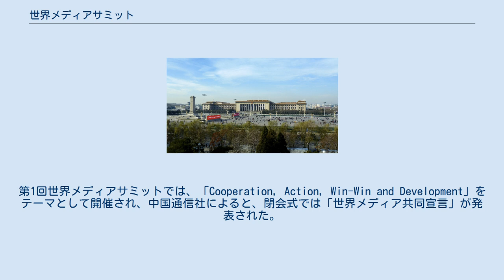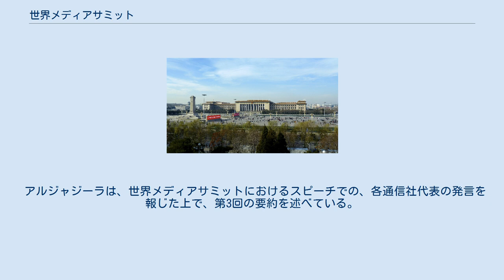世界メディアサミット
世界メディアサミット（せかいメディアサミット、英語: World Media Summit）とは、新華社通信などが主催し、世界中のメディアが会する会合の1つである。
 第1回は北京で2009年の10月8日から10月10日に開催された。
第1回世界メディアサミットでは、「Cooperation, Action, Win-Win and Development」をテーマとして開催され、中国通信社によると、閉会式では「世界メディア共同宣言」が発表された。
 第2回は、2012年7月5日にモスクワで開催された。
テーマは「Global media: meeting challenges of the 21st century」であった。
伝統的なメディアの改革や、放送倫理などについて話し合われた。
 第3回は、2016年5月20日から翌日5月21日にかけて、カタールのドーハにおいて開催され、「The future of news & news organisations」がテーマであった。
報道に対する技術の影響や、ジャーナリストの保護について話し合われた。
 アルジャジーラは、世界メディアサミットにおけるスピーチでの、各通信社代表の発言を報じた上で、第3回の要約を述べている。